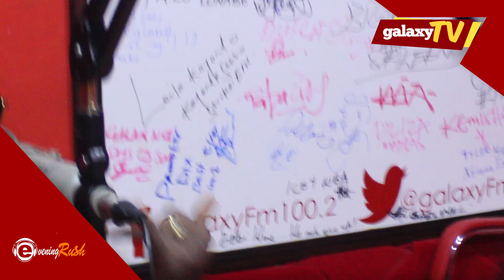Ykee Benda cried for love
CELEBRITY CHILL @(EVENING RUSH)3pm